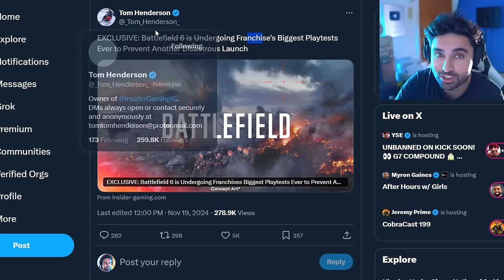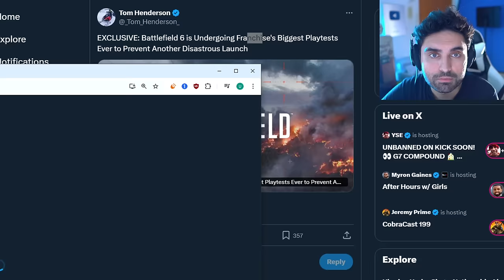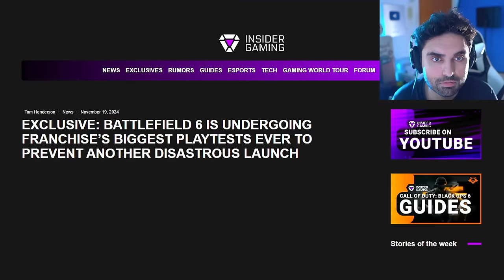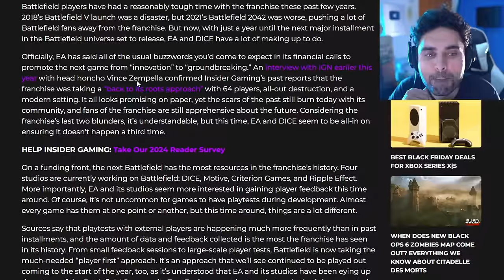Battlefield 6 Gameplay Leak is AMAZING 😵 - Battlefield 6 Trailer, Call of Duty Warzone PS5 & Xbox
Next Battlefield Is Undergoing "Biggest Playtests Ever" to Prevent Bad Launch. EA has already confirmed Battlefield 6 and also released first Battlefield 6 gameplay engine footage as for Battlefield 6 trailer. Expect it sometimes in 2025 as well as the BF6 Beta.
Previously we covered: Black Ops 6 just released and cheating streamers are back. Bobby Poff got banned for cheating by Activision in Call of Duty Warzone. BadBoy Beaman exposes Zlaner cheating. Call of Shame calls out streamers for Cheating in Call of Duty and also Apex Legends. DrDisrespect & TimTheTatMan calls out Zlaner for cheating but Nickmercs defended him. JoeWo was caught cheating. Call of Shame exposes BadBoy Beaman. Sony PlayStation banned Cronus Zen but sadly Cronus patch working got released. Dr Disrespect slams Call of Duty. We got tons of Gamers Caught Cheating. Nadia got banned and blacklisted from Call of Duty too by Activision & we cover Swagg, Aydan, JoeWo, COD Warzone, MW3, PS5 Xbox.

0:00 Battlefield 6 leaks
1:52 Battlefield 6 gameplay demo
5:25 GTA 6, Battlefield 6 and Black Ops 2
14:07 BF6 leaks video